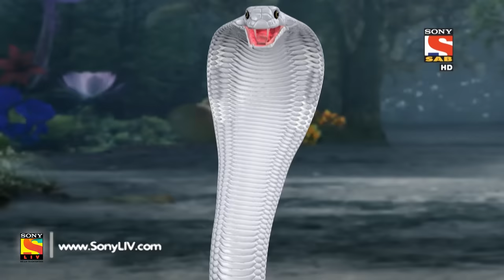Icchapyaari Naagin - इच्छाप्यारी नागिन - Ep 111 - 28th Feb, 2017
Iccha and her mother stop Mayuresh from attacking Gungun. Mayuresh threatens to kill Babbal if Iccha refuses to marry him.
The show opens in Naagistan, a parallel realm where all the iccha dhaari naags and naagins live. They live, happily & peacefully in their space. As they go about their daily routines, they get the news that the Earthlings have made a show about them! They’re ecstatic! There’s an atmosphere of complete festivity as the Naag log (snake men) get together to watch the show made on them. However, when they watch the show, they’re completely disheartened! They realize that they’re viewed in extremely bad light on Earth! They’re viewed as negative, vengeful creatures who are only out to hurt Earthlings! The Naag log decide that they must come up with way to change the Earthlings perceptions about them. While one group feels that the Earthlings must be punished for portraying the Naag log in such a poor light, another believes that perhaps, there might be a more peaceful to go about this. Perhaps one of them needs to go to Earth and change the perceptions of the Earthlings about the Naag log! But who will this person be?